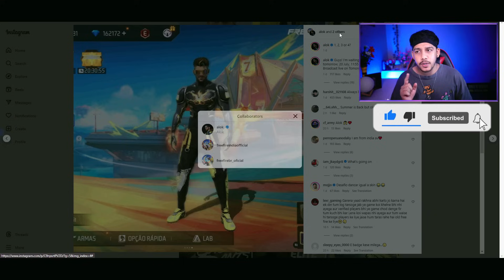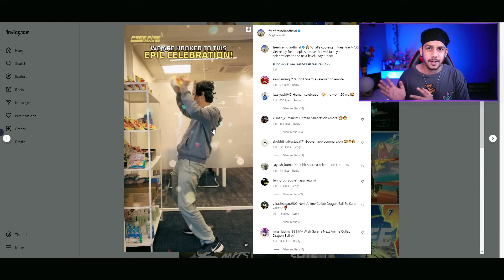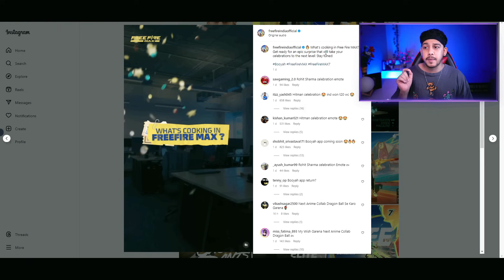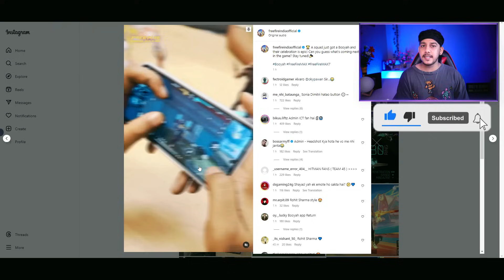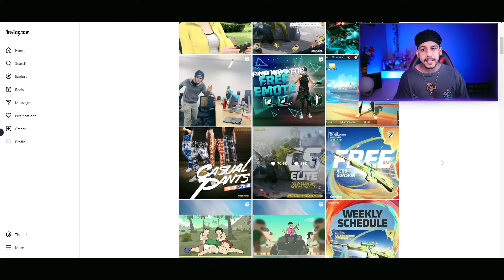FREE FIRE X ROHIT SHARMA 😍🔥 | 🇮🇳 NEW ROHIT SHARMA EMOTE? 😲 || Things You Don't Know About Free Fire